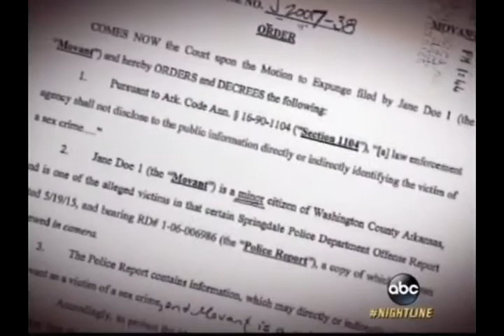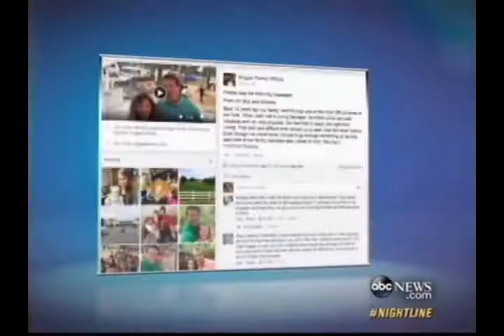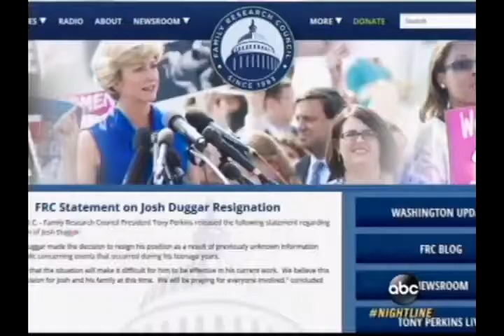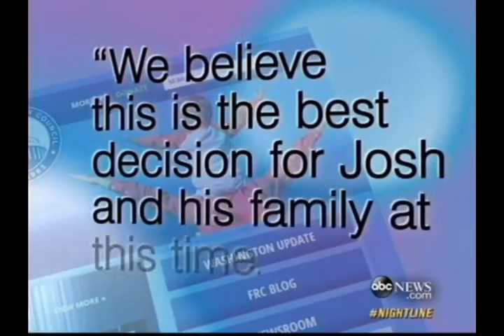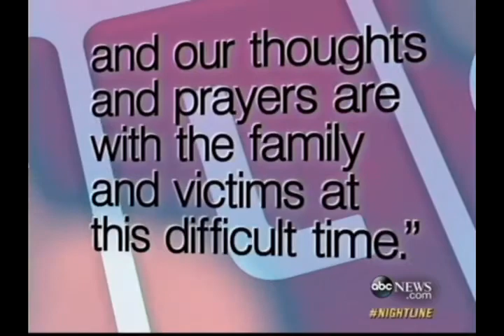Dr Robi Ludwig Re Duggars Nightline ABC National 05232015 1200 0100AM Length 0656